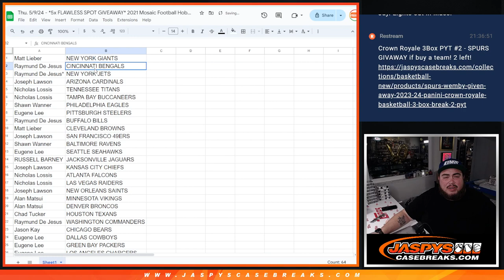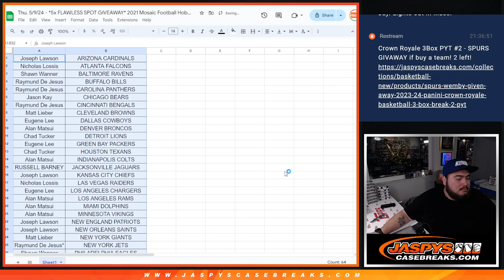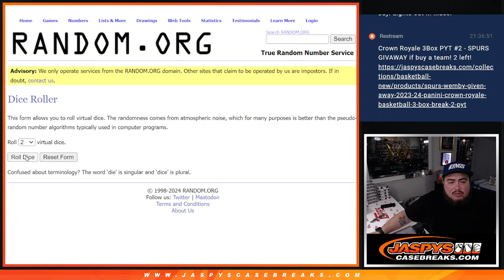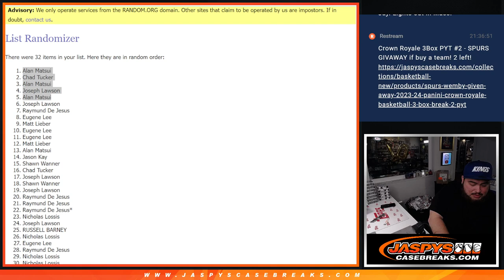Thu. 5/9/24 - *5x FLAWLESS SPOT GIVEAWAY* 2021 Mosaic Football Hobby 1-Pack Break #196 *RT*